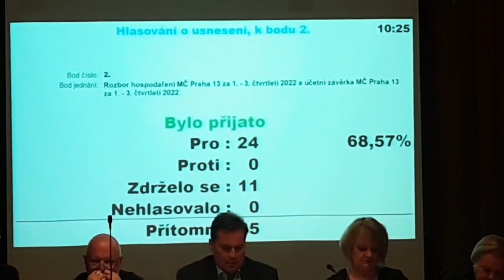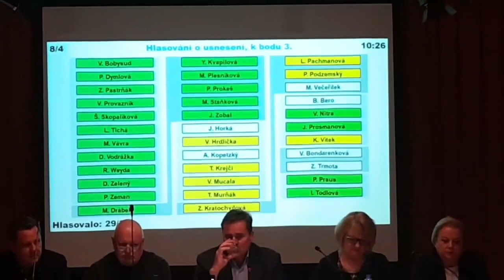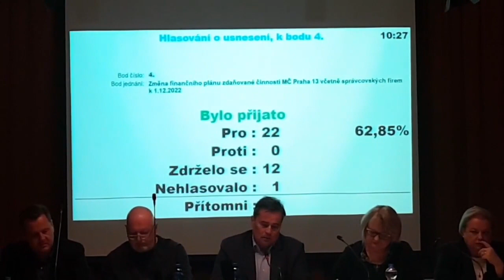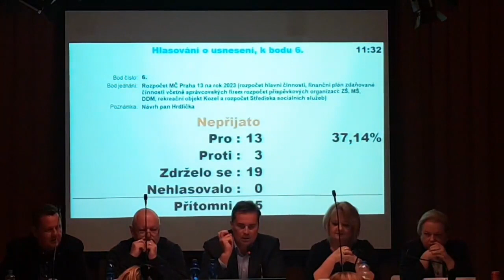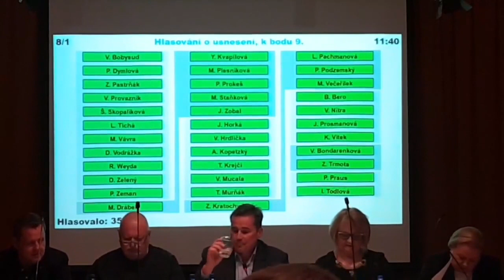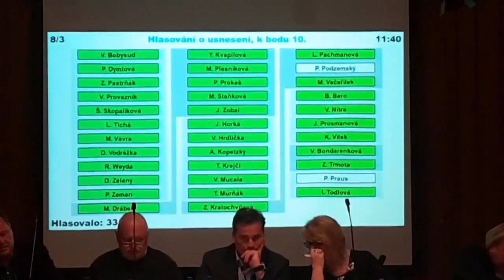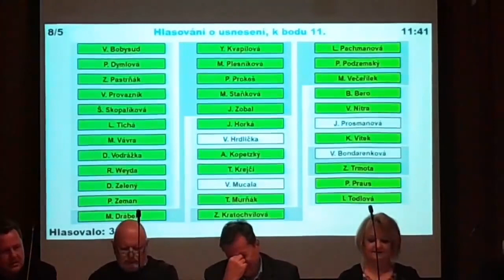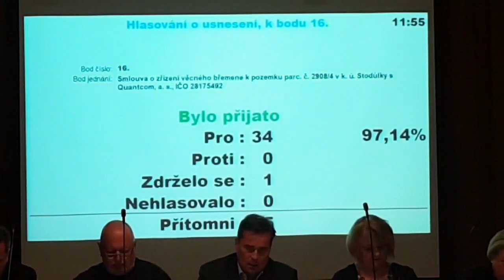2. Zasedání zastupitelstva MČ Praha 13 - 18.1.2023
Zasedání zastupitelstva jsou veřejná, můžete se jich zúčastnit vždy od 10.00 hodin v obřadní síni radnice Prahy 13, Sluneční náměstí 13
Další zasedání se bude konat 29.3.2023